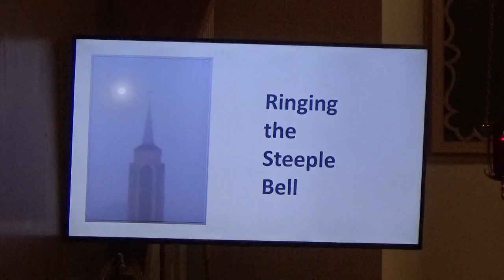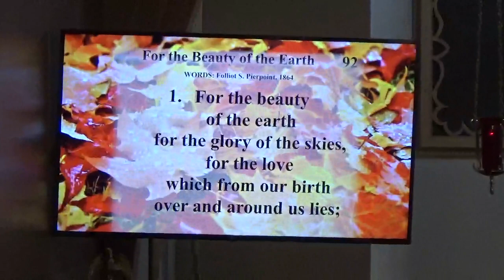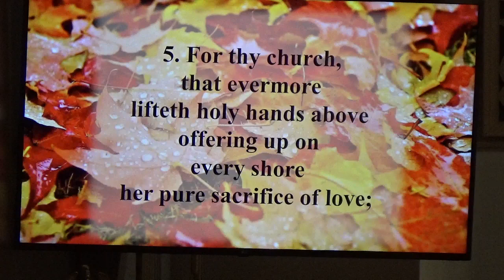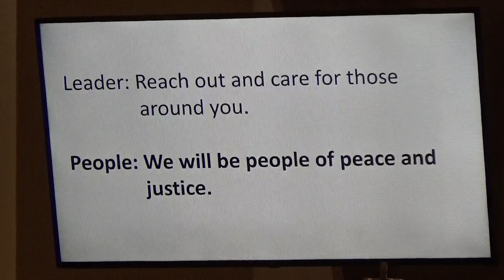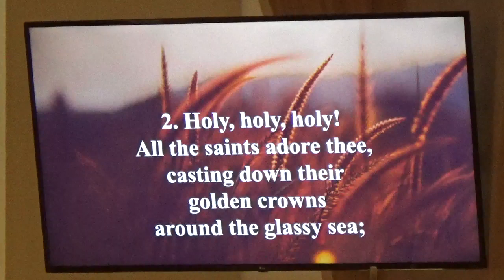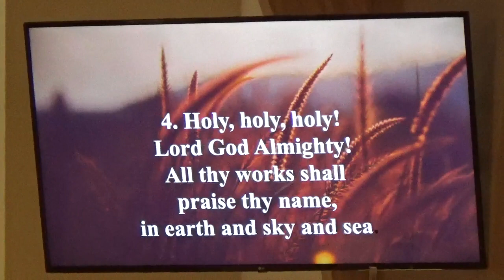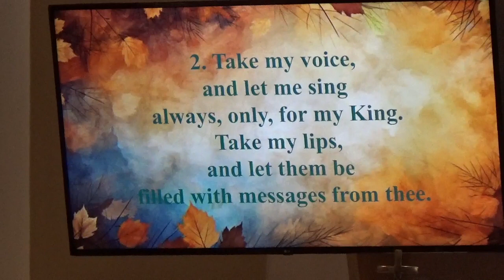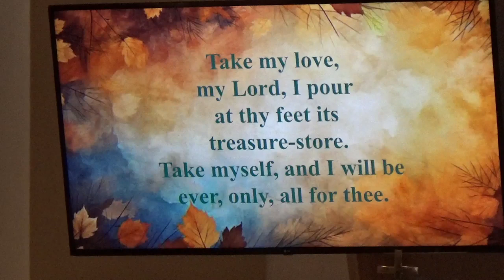October 22 In Times Like These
Matthew 7:24-27 We welcomed Pastor Joy Ahlemeyer this morning. God upsets our world to wake us up. Are you asking where is God? Talk to Him about what's bothering you. Trust God, be anchored!